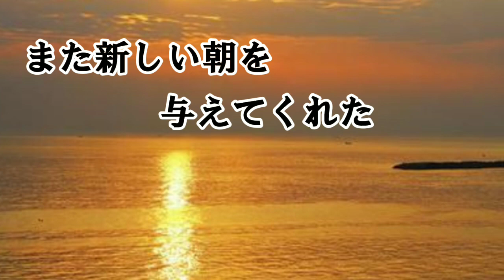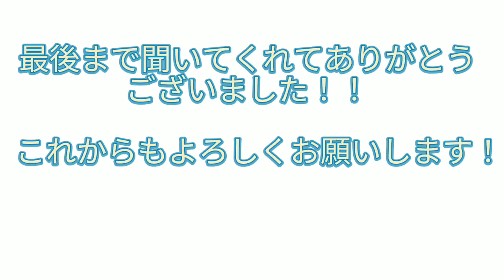【登録者100人記念⠀】鼓動＼カグラナナ 歌ってみた！！ ⚠下手です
すごい遅れたけど登録者数100人記念に歌ってみた動画作りました！！  いつもより編集頑張った(≧ω≦)   歌上手くなりたい…